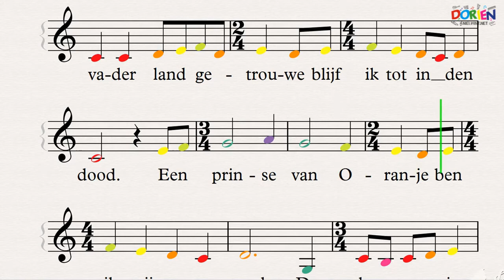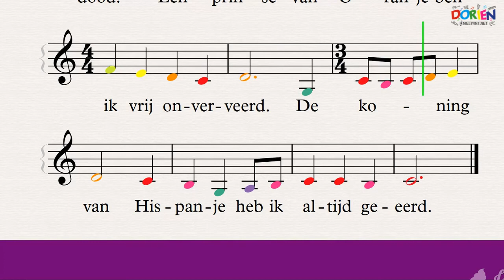Wilhelmus boomwhackers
Om mee te spelen met het Wilhelmus met boomwhackers.
Nodig: C-D-E-F-G-A-B-C.